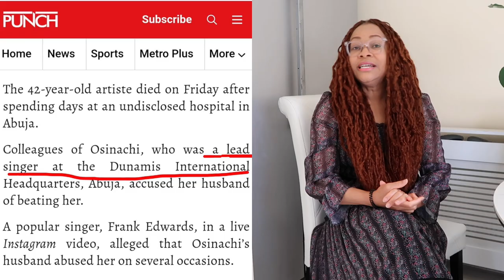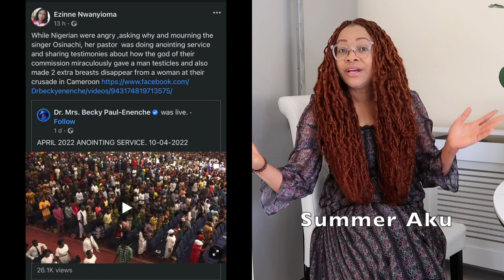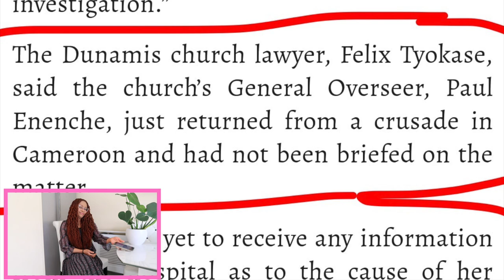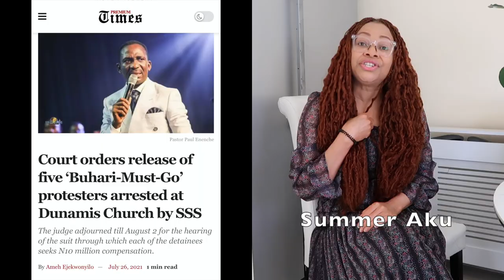Osinachi Nwachukwu: How Pastor Paul Enenche Ignored The Exit Of Dunamis Lead Singer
To understand this story, below are other videos related to this story that may help you understand the full story